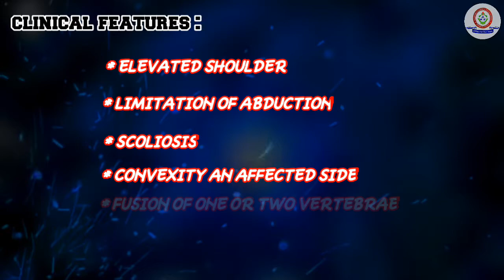SPRENGELS SHOULDER ANIMATION VIDEO